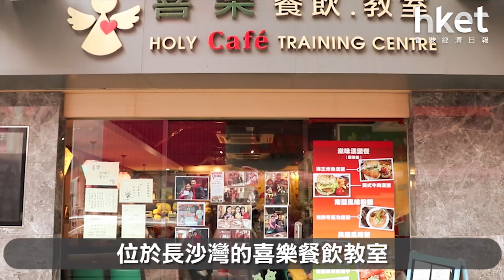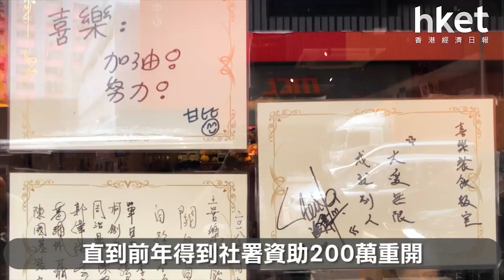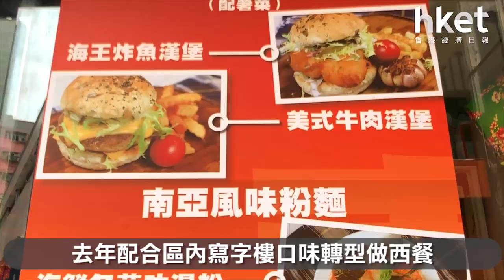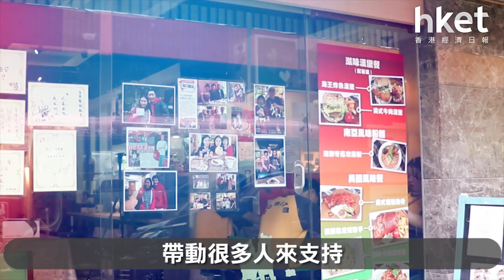堅強母親為自閉囡開 餐廳訓練殘疾「朋友仔」自立（2019年6月4日）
宋羅孟君在2011年開設「喜樂餐飲‧教室」，為包括女兒在內的自閉症或弱智人士提供工作機會，上月獲國際扶輪社頒發本年度「香港無名英雄人道獎」。餐廳現時與特殊學校合作，為未畢業的學童提供職業培訓，宋太正物色可容納更多座位新舖，以增加收入，希望做到自負盈虧，有能力聘請更多這類「朋友仔」，為他們提供多一條出路。……（更多內容：